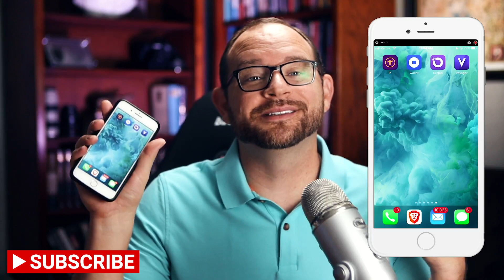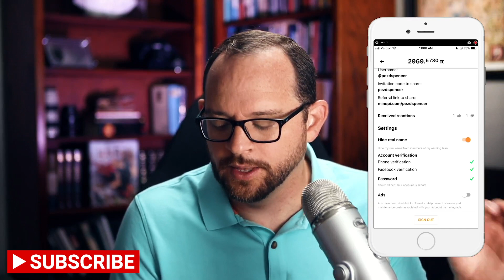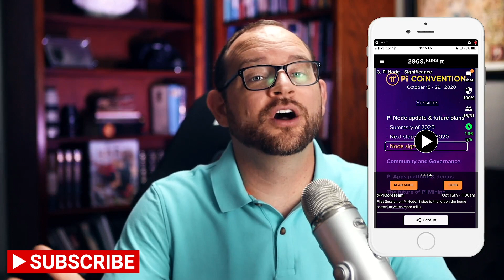Pi Cryptocurrency | DON'T MISS THIS October 2020 Update!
Pi Network -- time for an update! Is this thing legit or a scam? After many months using Pi basically non-stop, Wes tells you what he thinks! And in the October update, we cover TONS of new things!
- A "Did you know?" segment covering some important things you might not know about Pi.
- More updates on the KYC process
- The latest news on Pi's new convention called "Pi Coinvention" and why it is CRITICALLY important to the success of Pi.

Pi is a new SocialChain app which utilizes the cryptocurrency and enables mobile mining using your identity as trust. Created by a team of Stanford PhDs (so they say) the network has grown to 7 million users -- thereby making it worth a look!

In this video we'll give and update and see if our thoughts have changed or are still the same.